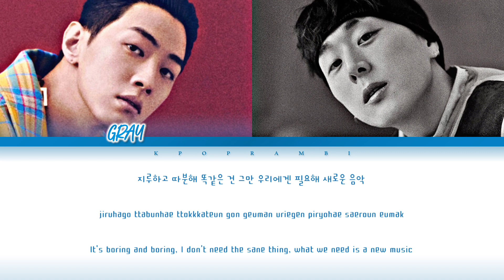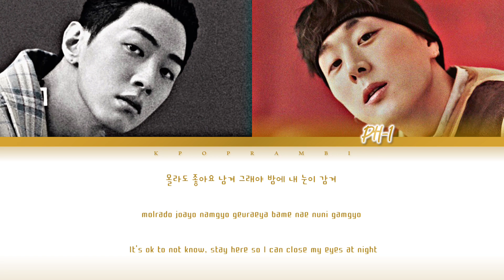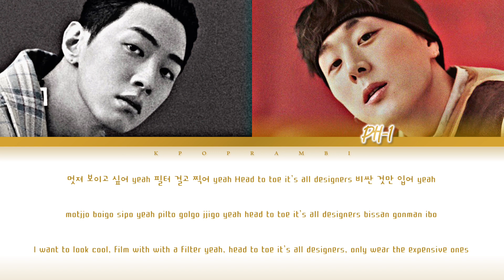GRAY (그레이) - ''SHOW WINDOW (Feat. pH-1)'' Lyrics 가사 [日本語字幕] (Color_Coded_HAN_ROM_ENG)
Happy Grayground Day🤗It's Kpop RamBi here! We are back with a lyric video for y'all. It is none other than GRAY X pH-1's  Show Window! Enjoy the video and pls check out the MV👇👇

Japanese translation by KPOP RamBi

그래이 피에이치원 Show Window 日本語字幕
그래이 피에이치원 Show Window 日本語訳
Lee Sunghwa
GrayGround
VV:D
Crush
Zion.T
Elo
Loco
yumdda
Kim Jeonghoon
Baby Don't Cry
Show Window
Selfish
Make Love
Rise
Party For The Night
Close 2 U
Ready to Love
U
pH-1
Park Junwon
LeeHi
Woo Won Jae
DeVita
Punchnello
Lee youngsin
Hoody
meenoi
김현정
이성화
그레이
크러쉬
자이언티
로꼬
엘로
염따
염현수
김정훈
쿠기
없던 일로 해
김해솔
피에이치원
박준원
우원재
드비타
조윤경
펀치넬로
이영신
후디
미노이
박민영
グレイ
ソンファ
イソンファ
クラッシュ
ザイオンティー
ロコ
ヨムヒョンス
ヒョンス
クギ
キムジョンフン
イハイ
キムヘソル
パクジュンウォン
ピーエイチワン
ウウォンジェ
ドゥビタ
パンチネロ
フディ
キムヒョンジュン
ミノイ
パクミニョン